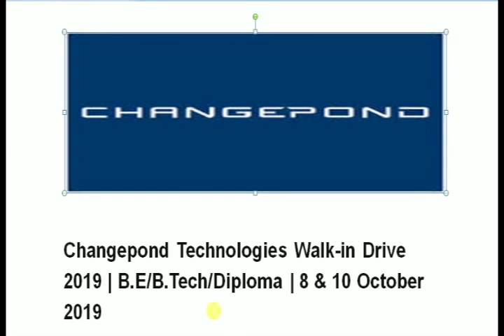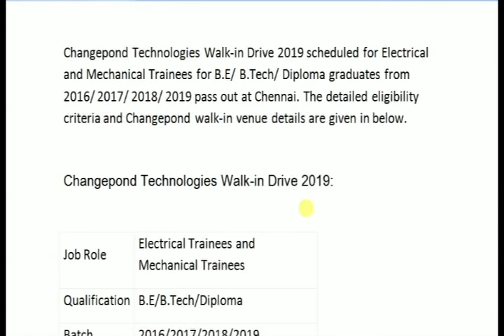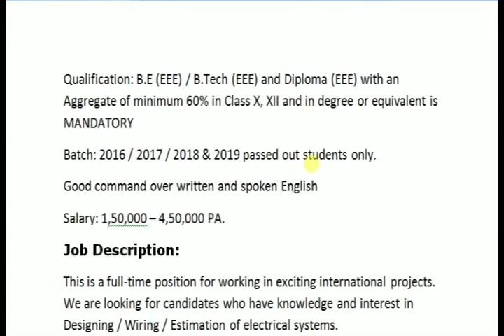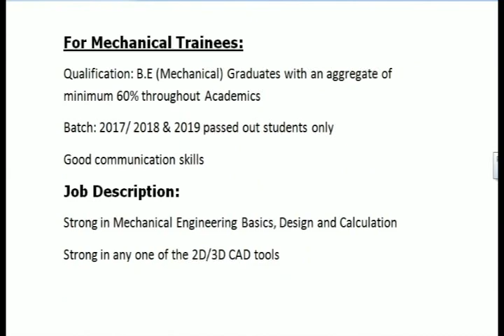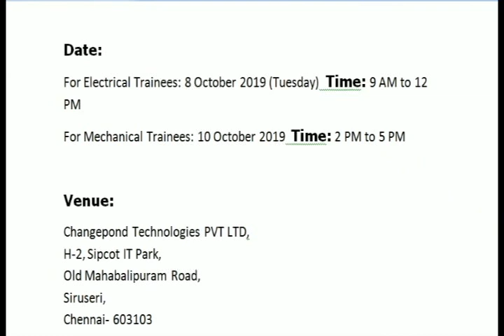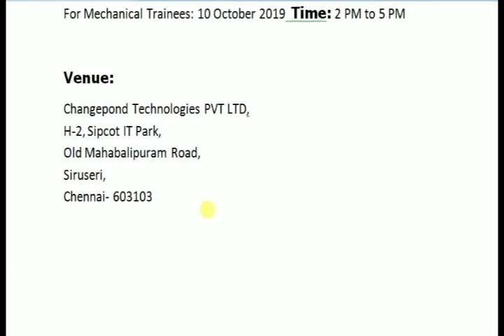INTERVIEW- Mechanical and Electrical engineers Diploma and B.E Changepond technologies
Changepond Technologies Walk-in Drive 2019 | B.E/B.Tech/Diploma | 8 & 10 October 2019

Changepond Technologies Walk-in Drive 2019 scheduled for Electrical and Mechanical Trainees for B.E/ B.Tech/ Diploma graduates from 2016/ 2017/ 2018/ 2019 pass out at Chennai. The detailed eligibility criteria and Changepond walk-in venue details are given in below.

Changepond Technologies Walk-in Drive 2019:

Job Role Electrical Trainees and Mechanical Trainees
Qualification B.E/B.Tech/Diploma
Batch 2016/2017/2018/2019
Experience 0-1 year
Venue Location Chennai
Venue Date 8 & 10 October 2019

Detailed Eligibility:
For Electrical Trainees:
Qualification: B.E (EEE) / B.Tech (EEE) and Diploma (EEE) with an Aggregate of minimum 60% in Class X, XII and in degree or equivalent is MANDATORY
Batch: 2016 / 2017 / 2018 & 2019 passed out students only.
Good command over written and spoken English
Salary: 1,50,000 – 4,50,000 PA.
Job Description:
This is a full-time position for working in exciting international projects. We are looking for candidates who have knowledge and interest in Designing / Wiring / Estimation of electrical systems.
Contact Person: A G Rubas – HR

For Mechanical Trainees:
Qualification: B.E (Mechanical) Graduates with an aggregate of minimum 60% throughout Academics
Batch: 2017/ 2018 & 2019 passed out students only
Good communication skills
Job Description:
Strong in Mechanical Engineering Basics, Design and Calculation
Strong in any one of the 2D/3D CAD tools

All interested and eligible candidates can attend this walk-in drive at the following venue on 8 & 10 October 2019.

Venue Details:

Date:
For Electrical Trainees: 8 October 2019 (Tuesday)  Time: 9 AM to 12 PM
For Mechanical Trainees: 10 October 2019  Time: 2 PM to 5 PM

Venue:
Changepond Technologies PVT LTD,
H-2, Sipcot IT Park,
Old Mahabalipuram Road,
Siruseri,
Chennai- 603103